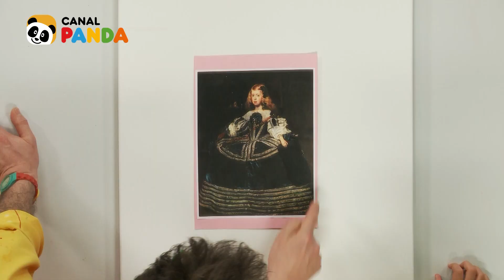La Infanta Margarita en azul -Diego Velázquez | A Cuadros | Canal Panda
Panda y Nico nos invitan a su taller de pintura donde lienzos, pinceles y colores se combinan para dar rienda suelta a la imaginación, a través del arte.